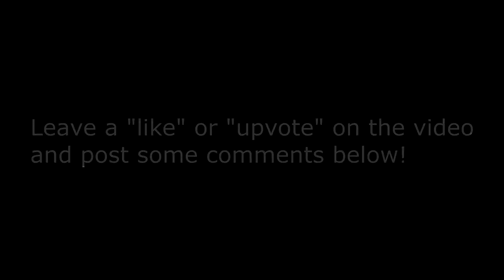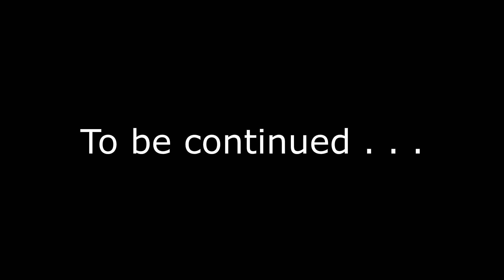Let's Play Diablo 3 Reaper of Souls CO-OP TheDeadly987 AND Harbinger50 part 1 | NerdJock Vid 283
In honor of Father's Day, here's the first part of me and the boy playing some father-son co-op in Diablo 3 Reaper of Souls edition on xbox 360.  Check it out!